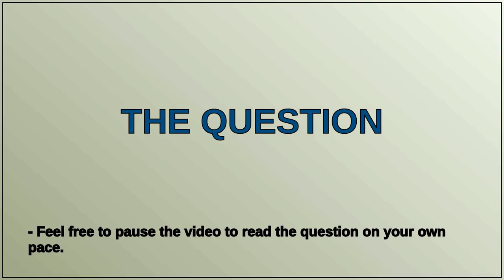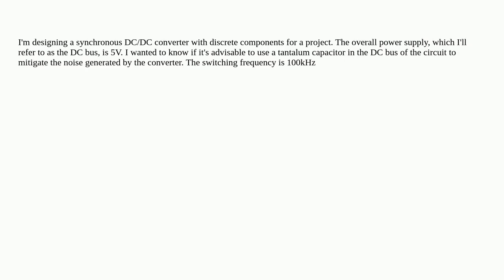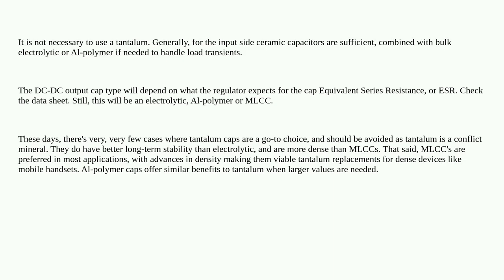Electronics: Tantalum capacitors in synchronous DC/DC converter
Tantalum capacitors in synchronous DC/DC converter

A special thanks goes out to the community

  dc-dc-converter